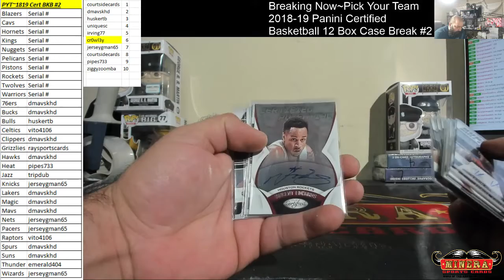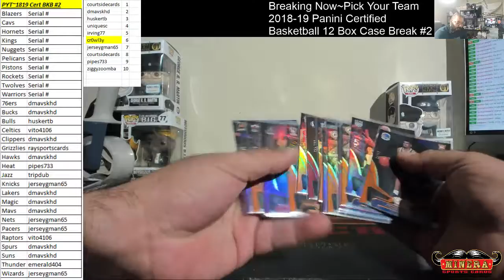Hit Recap~Pick Your Team~2018-19 Panini Certified Football 12 Box Case Break #2